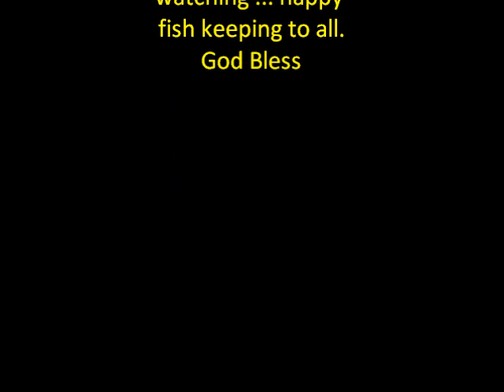Farm movie(a).wmv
my playground